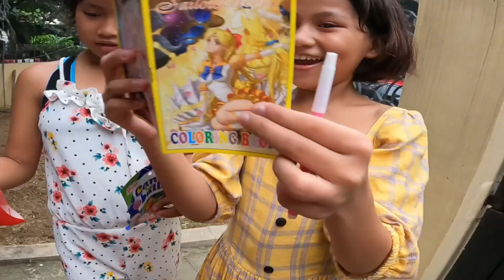batang palaboy umiyak first time mag celebrate ng kanyang birthday